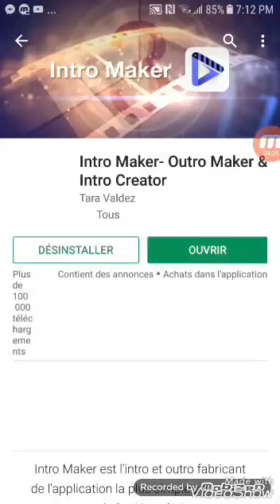Let's play flappy dunk part 1 OMG MY VOICE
Amazing flappy dunk gameplay and I actually show my voice